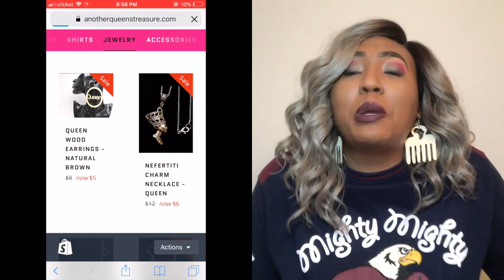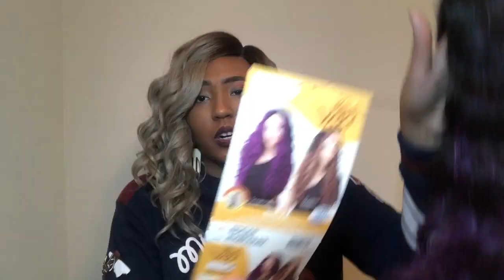It's A Wig Edgar / Purple Rain Vibes FF/PURPLE/BLACK / Queendom Mindset Wig Review / Gobeautyny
IT'S A WIG LACE CENTER PART WIG - EDGAR ff/purple/black

Ladies look must have! Fire Wig Alert! I'm giving y'all all the wig tea today.

Hey QueendomCrew This wig is a lace part wig that looks natural IT'S A WIG LACE CENTER PART WIG - EDGAR. The cap size is a big head friendly wig and the hair is soft. This is a cheap pixie cut wig online. This is a throw on and go wig as well. I hope you enjoy, leave a comment so we can chat!

👑M O R E  C H E A P  W I G S:
Neon Green Ombre

Curly Bob Fro
100% Human Hair HRH - Swiss Blanc (99J) -  Zury Sis

👸J O I N  T H E  Q U E E N D O M:
All of my lovely Queens, I LOVE Y'ALL, XO!

👸Q U E E N ' S  F A C E B O O K  G R O U P:

👑L I N K  T O  M Y  B O O K

S H O P  M Y  C L O T H E S , J E W E L R , ACCESSORIES:

C O D E S / C O U P O N S:
Dope Earrings @sorebelish: queent20